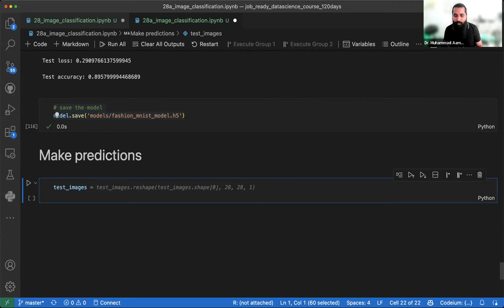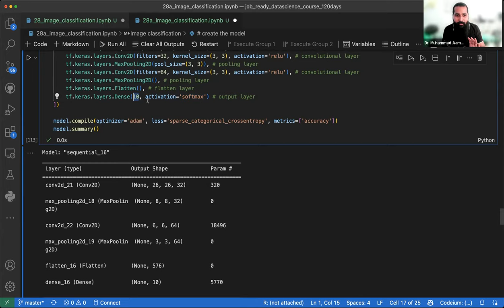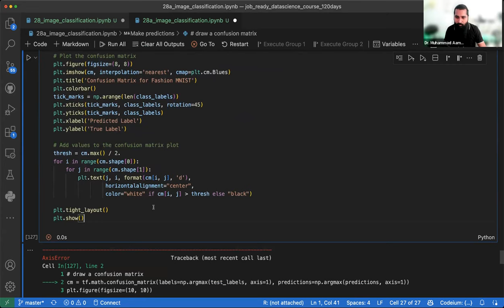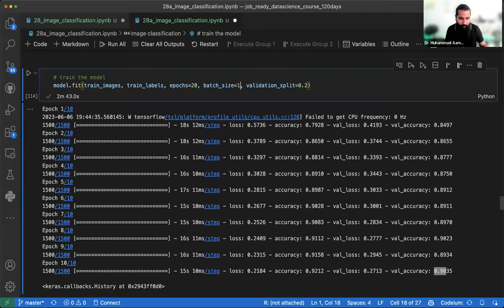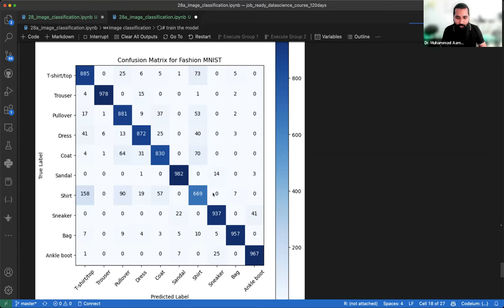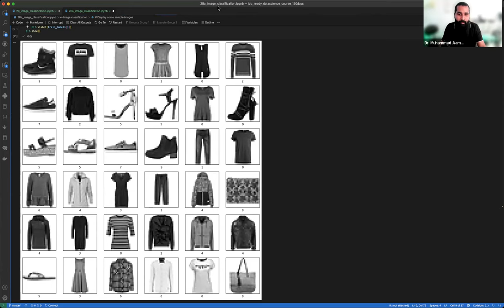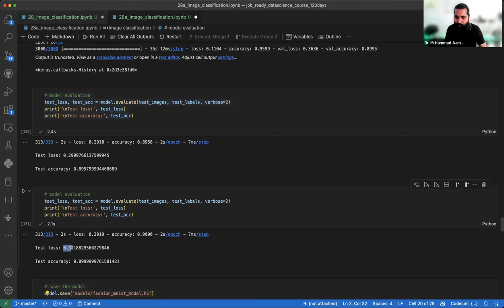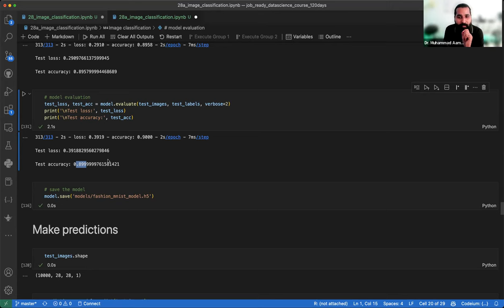Convolutional Neural Network (CNN) in Python with TensorFlow | Part-6